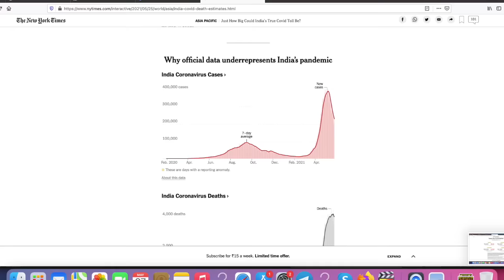modi goverment - cm yogi - hind voice